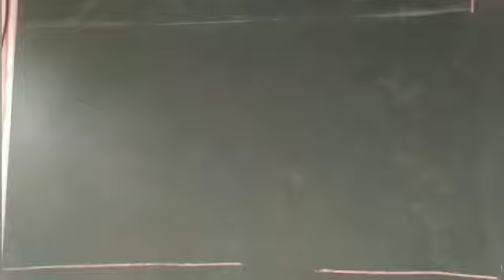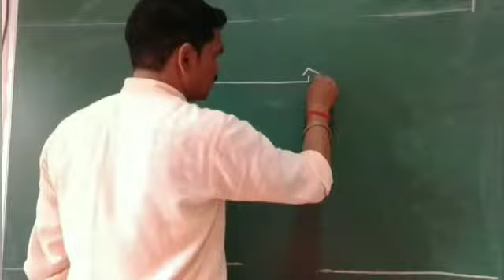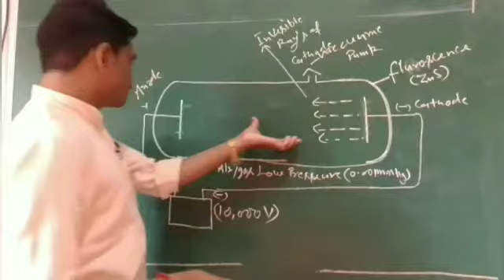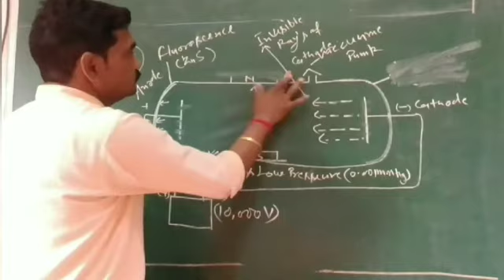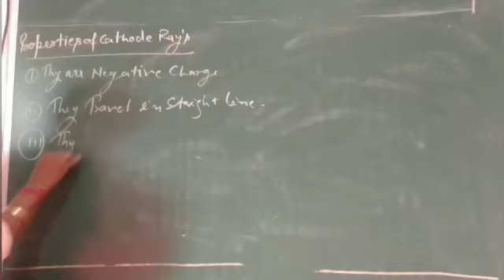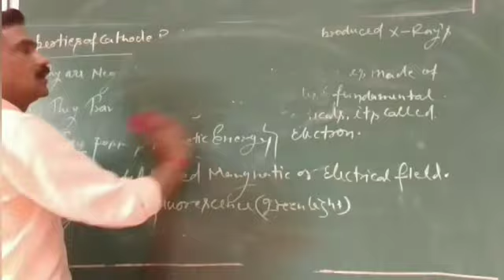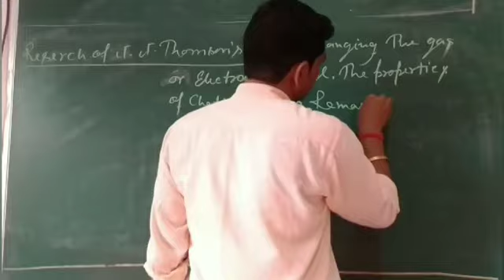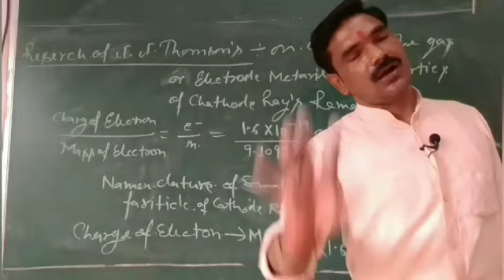Discovery of electon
Atomic structure#1